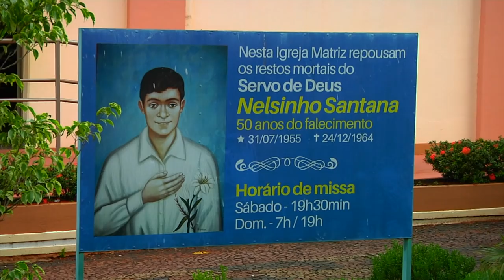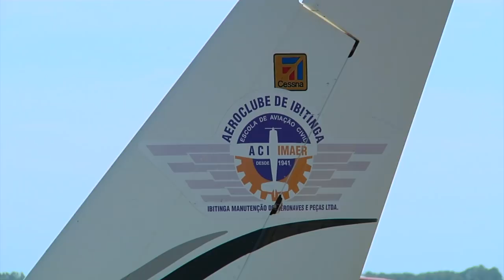Trajetória 016/2018 - Odaléia Telles Marcondes Machado Queiroz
Docente do Departamento de Economia, Administração e Sociologia da Esalq, dona de um rico e diverso currículo acadêmico, a profa. Odaléia Telles Marcondes Machado Queiroz desenvolve diversas pesquisas na área de economia e turismo rural, com diversos projetos de extensão universitária na área,  reconhecidos nacional e internacionalmente. Confira um pouco de sua trajetória pessoal e da carreira científica nessa edição do programa Trajetória.
O Trajetória tem produção de Fabiano Pereira com imagens e edição de Fábio Torrezan e Moacir Gibin.